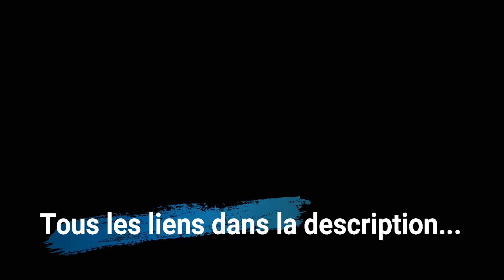Découvrir le Sens de sa vie, Trouver sa voie & Transformer sa vie🔥2 Techniques Puissantes !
// STAGES, FORMATIONS, RETRAITES ET COURS EN LIGNE //

➡️ Formation Thérapeute Holistique et Coach de vie Frédéric Deltour

✅Découvrir le Sens de sa vie, Transformer sa vie & Trouver sa voie🔥2 Techniques pour découvrir comment trouver le sens de sa vie & sa mission de vie !🔥

✅Pour les séminaires et les stages. Les Séances de coaching de vie et les cours en ligne :

Table des matières :

0:03 La mission de vie, une clé extrêmement importante
0:11 Deux techniques puissantes pour la trouver
0:18 Première technique : imaginer ce qui serait écrit sur sa tombe
0:31 Exemple personnel de ce que j'aimerais qu'on écrive sur ma tombe
0:56 Deuxième technique : imaginer sa journée idéale
2:20 Exercice de la journée idéale
2:38 Exemple personnel de ma journée idéale
3:07 Recoupement des deux exercices
3:11 Clarifier sa mission de vie
3:21 Vision à long terme
3:27 Trouver qui on est et qui on veut être
3:40 Exercices pour progresser
3:48 Conclusion sur les deux techniques
3:51 Annonce du stage de bien-être dans un mois
4:02 Détails sur le stage
4:10 Objectifs du stage : se recentrer sur soi, trouver le sens de sa vie
4:18 Programme du stage : relaxation, introspection
4:26 Grand mix d'activités sur un weekend complet
4:30 Possibilité de faire le stage complet
4:33 Se recentrer sur soi et laisser ses préoccupations de côté